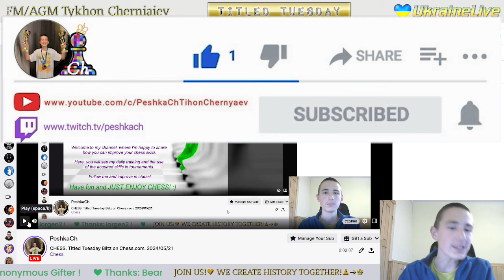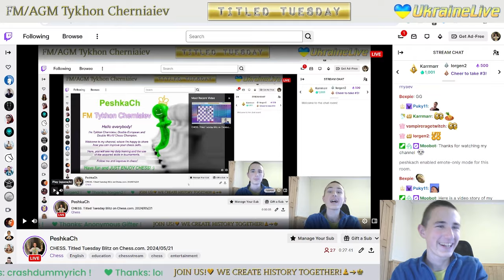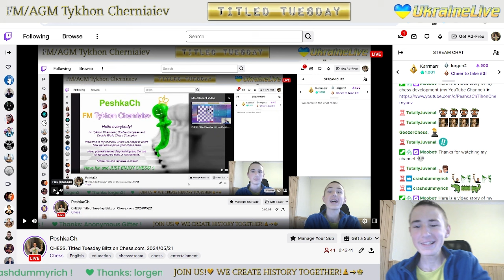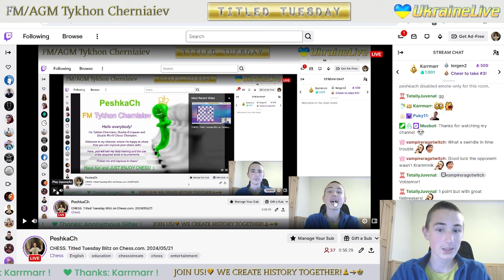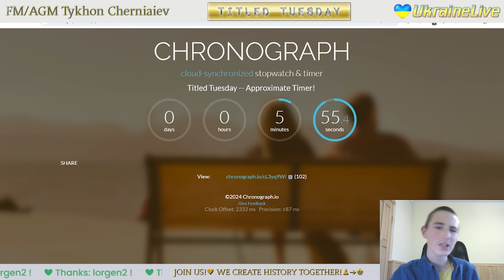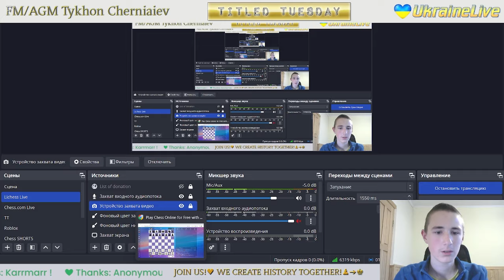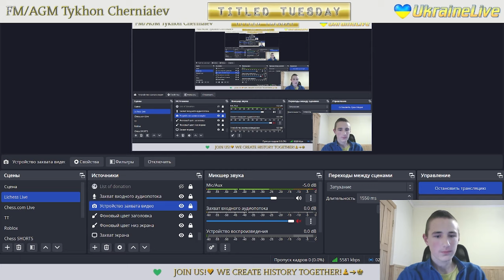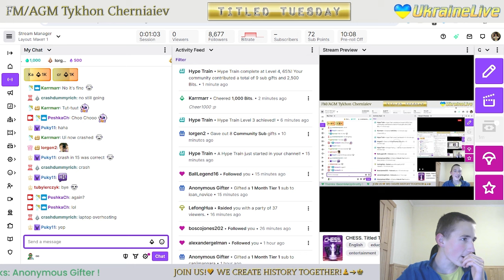CHESS. Titled Tuesday Blitz on Chess.com. 21/04/2024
The highlights of the stream:
     4:12 - FM PeshkaCh vs FM VD_coach
   17:33 - FM lefonghua vs FM PeshkaCh
   28:02 - FM PeshkaCh vs NM Titus369
   39:01 - FM PeshkaCh vs FM artin10862
   56:54 - GM mishanick vs FM PeshkaCh
1:07:37 - FM PeshkaCh vs IM walkingcreep
1:17:41 - GM SharapovEvgeny vs FM PeshkaCh
1:27:58 - WGM Crazy_girl99 vs FM PeshkaCh
1:45:01 - FM PeshkaCh vs FM Timerkhanov
1:55:15 - FM Alexei_Gubajdullin vs FM PeshkaCh
2:06:35 - GM shimastream vs FM PeshkaCh